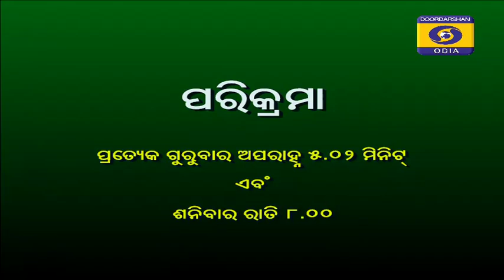ମୃତ୍ତିକା ସ୍ୱାସ୍ଥ୍ୟ କାର୍ଡ ଓ ଚାଷୀଙ୍କ ଆୟ ବୃଦ୍ଧି ଯୋଜନା || PARIKRAMA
ମୃତ୍ତିକା ସ୍ୱାସ୍ଥ୍ୟ କାର୍ଡ ଓ ଚାଷୀଙ୍କ ଆୟ ବୃଦ୍ଧି ଯୋଜନା - ପରିକ୍ରମା
Experts - 1) Prof. Budhadeb Mishra, Eminent Agriculture Scientist
                 2) Shri Sharada Prasanna Kar, Soil expert
                 3) Shri Babaji Charan Behera, Successful Farmer
DT-   22/FEB/2020